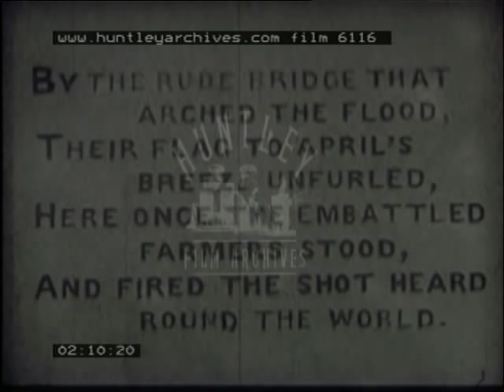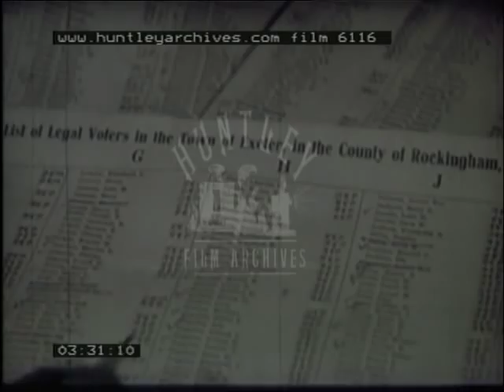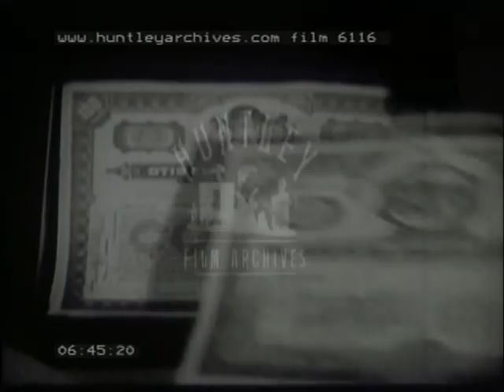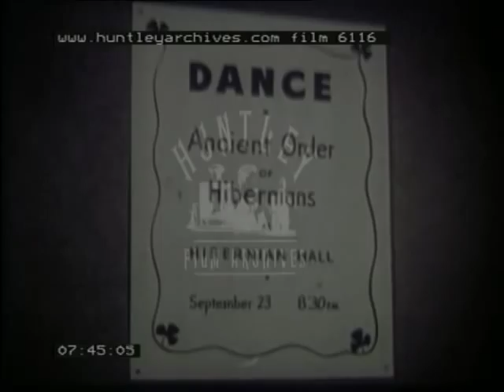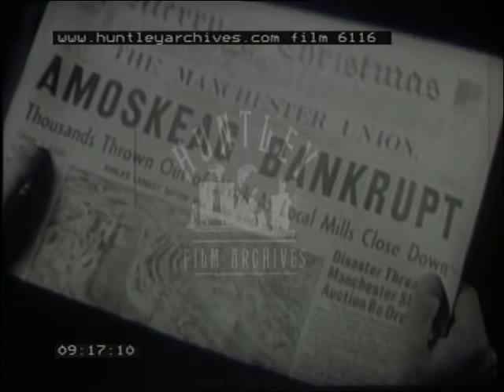Life and Culture in New England , 1940's - Film 6116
New England, U.S.A.
Post World War Two immigration to the U.S.A.  People lean on rail of ship with Statue of Liberty, New York Harbor in the background